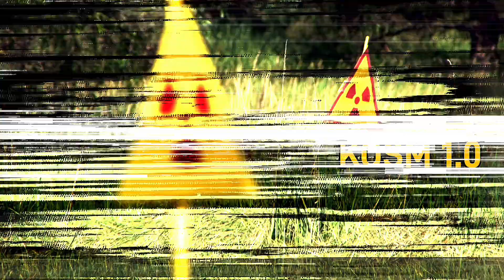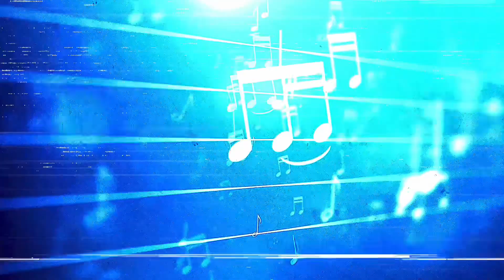Rexaiws - KOSM 1.0 (Heavy Force Remix) (Official Video)